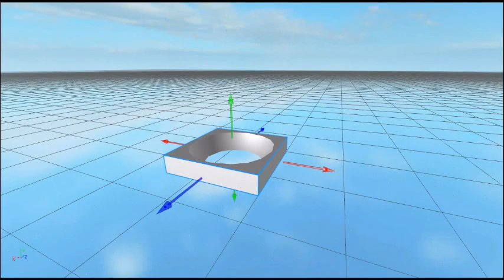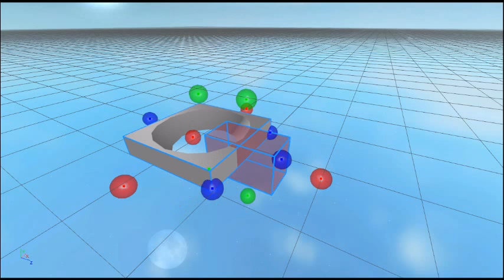ROBLOX :: CSG MODELER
almost 700 views. what
edit: and 3k views. wow many fame such fans many views